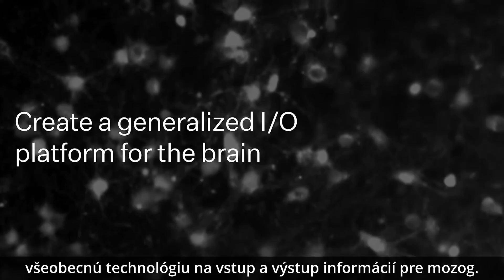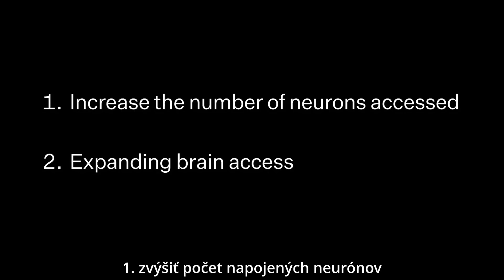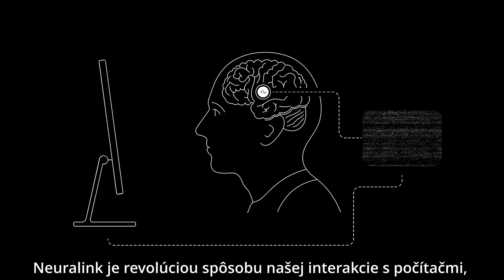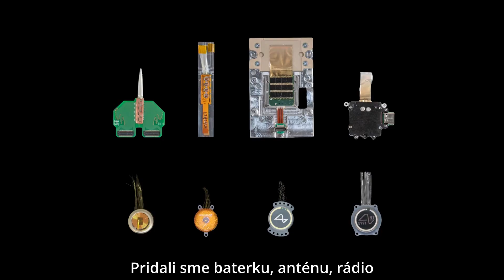Osobná Superinteligencia Bude Raketou Ľudskej Vôle | NEURALINK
Osobná superinteligencia a robotika budú raketou ľudskej vôle.

Neuralink buduje základy technológie, vďaka ktorej nebudeme.. až tak zaostávať za digitálnym bohom, ktorého čoskoro splodíme.